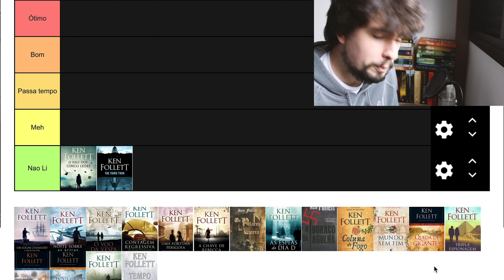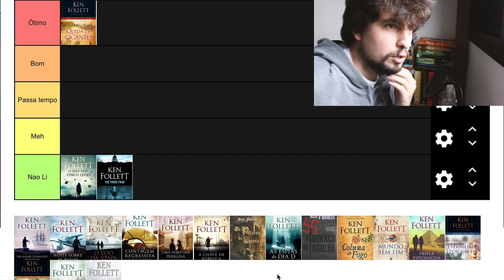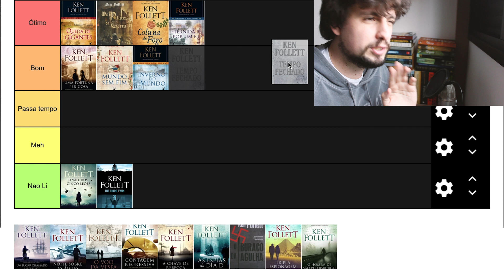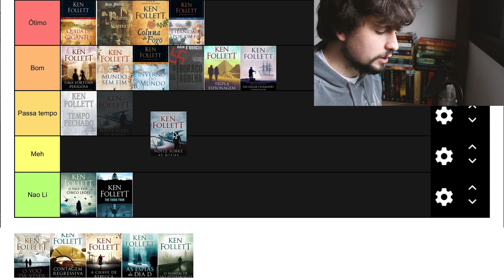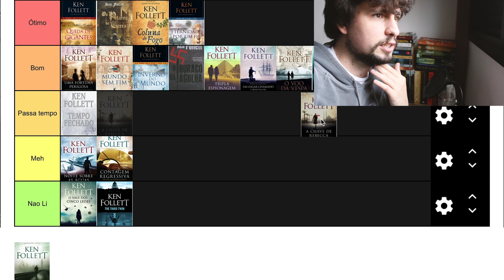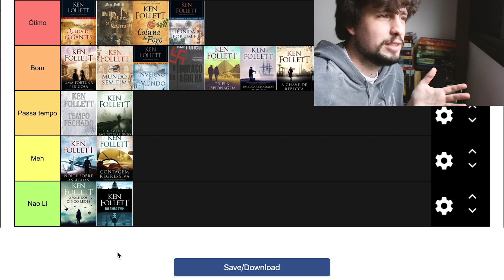Ken Follett: Decidindo os Melhores Livros | Contra-Capa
Nesse vídeo eu faço um ranking dos melhores livros do Ken Follett, famoso autor de livros de espionagem e ficção histórica. Espero que gostem! =)
📚Página do Ken Follett e suas obras na Amazon
🌟 Minha Wishlist
📃Meu Kindle atual Conecte-se comigo!